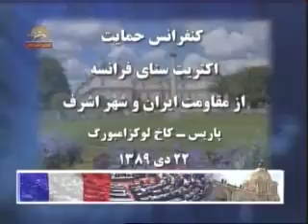حمايت اكثريت سنا از اشرف -ديماه 89- قسمت 1